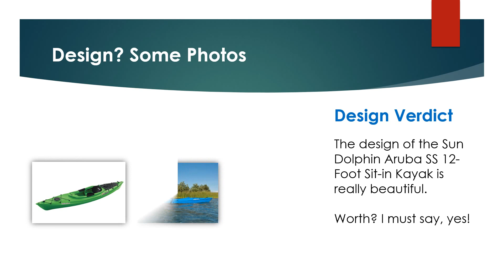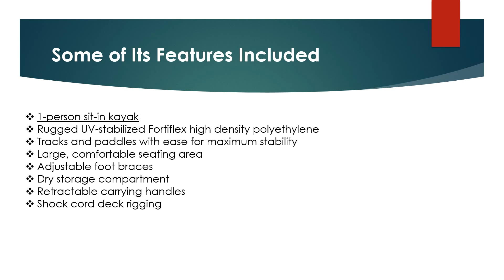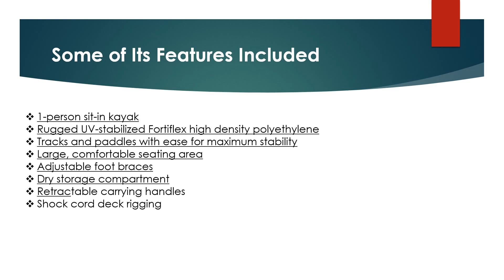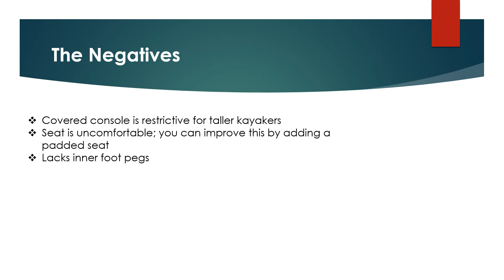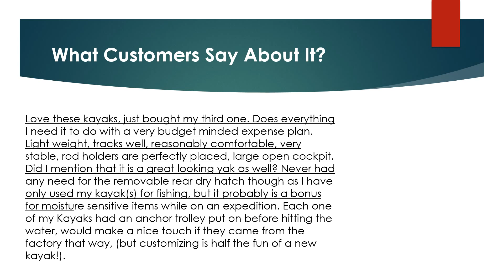Sun Dolphin Aruba SS 12-Foot Sit-in Kayak Review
Looking for the detailed review of Sun Dolphin Aruba SS 12-Foot Sit-in Kayak Review? We have tried to show the details on this video. You can decide whether you should buy this Best Fishing Kayak or not after watching this exclusive video review.

► 1-person sit-in kayak
► Rugged UV-stabilized Fortiflex high density polyethylene
► Tracks and paddles with ease for maximum stability
► P.A.C. (portable accessory carrier) can be used as extra storage
► Large, comfortable seating area
► Adjustable foot braces
► Dry storage compartment
► Retractable carrying handles
► Shock cord deck rigging
► Flush mount fishing rod holders

▬▬ Product Specifications ▬▬
► Construction Type: polyethylene
► Item Dimensions: 13.5 x 29.5 x 144 inches
► Item Display Weight: 47 pounds
► Seat Material Type: foam
► Shipping Weight: 47 pounds
► Size: 12-Feet
► Sport Type: Kayaking, boating, fishing

► Question: does it come with a paddle?
Answer: No
► Question: What are the weight
Answer: Best I remember it was 48 lbs. Not too bad for a 12 footer.

Sun Dolphin Aruba SS 12-Foot Sit-in Kayak Review Review
Sun Dolphin Aruba SS 12-Foot Sit-in Kayak Review Pros
Sun Dolphin Aruba SS 12-Foot Sit-in Kayak Review Cons
Sun Dolphin Aruba SS 12-Foot Sit-in Kayak Review Photos
Sun Dolphin Aruba SS 12-Foot Sit-in Kayak Review Features
Sun Dolphin Aruba SS 12-Foot Sit-in Kayak Review Specification
Sun Dolphin Aruba SS 12-Foot Sit-in Kayak Review Customer Reviews
Sun Dolphin Aruba SS 12-Foot Sit-in Kayak Review Questions & Answers